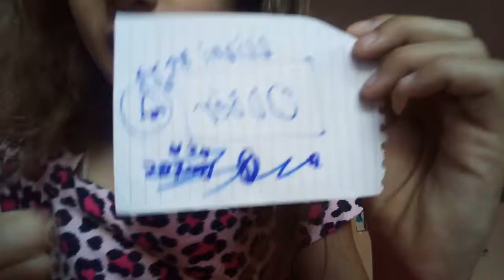Milovnice koní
Ta krabička se mi moc nepovedla